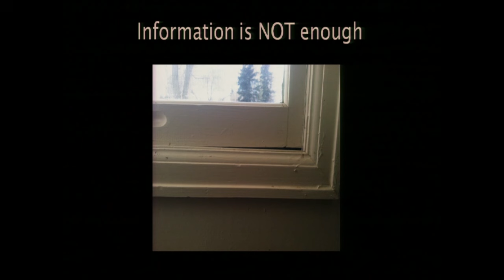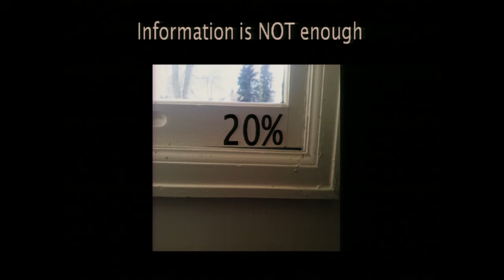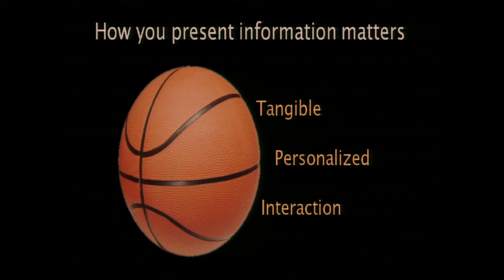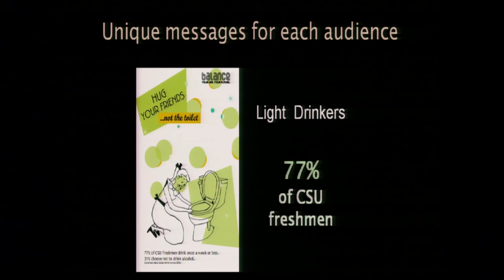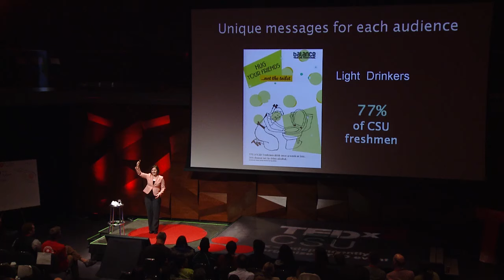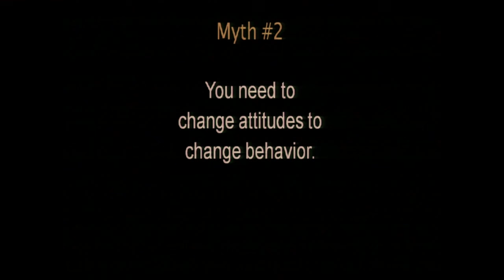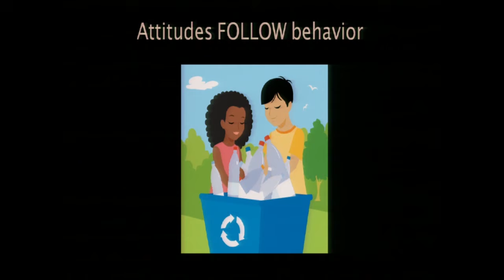Three Myths of Behavior Change - What You Think You Know That You Don't: Jeni Cross at TEDxCSU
Jeni Cross is a sociology professor at Colorado State University. She has spoken about community development and sustainability to audiences across the country, from business leaders and government officials to community activists. As a professor and consultant she has helped dozens of schools and government agencies implement and evaluate successful programs to improve community well-being. In this talk, she discusses her work around changing behaviors.

This video was originally posted 3/14/2013 and received 481 views.  This corrected version was posted on 3/20/2013.

In the spirit of ideas worth spreading, TEDx is a program of local, self-organized events that bring people together to share a TED-like experience. At a TEDx event, TEDTalks video and live speakers combine to spark deep discussion and connection in a small group. These local, self-organized events are branded TEDx, wher/e x = independently organized TED event. The TED Conference provides general guidance for the TEDx program, but individual TEDx events are self-organized.* (*Subject to certain rules and regulations)